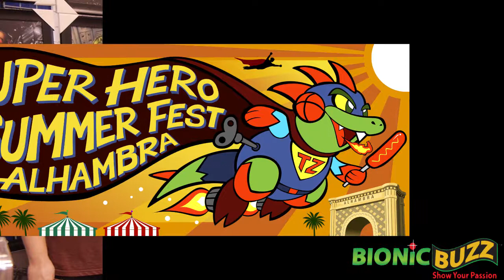Toyzilla Interview at Wondercon 2018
Bionic Buzz® got to cover Wondercon 2018. There we stopped by Toyzilla booth to learn about some awesome events coming up at their store in Alhambra. First off, they are having a X-MEN Animated Series Panel & Signing from the classic 90's cartoon. The event celebrates the release of Previously on X-men: The Making of an Animated series, Eric Lewald’s authoritative look into the creation of the animated series nobody expected to succeed. Happening at Toyzilla on April 14th Noon - 2p PM.  Details here:

After this event the same day is Nerdbot Studios Free BBQ & Open House Event! Nerdbot studios is now broadcasting from Toyzilla. Come see where all the magic happens and the event is free. From 5 pm - 11 PM. Details here:

Lastly Toyzilla will be a hosting a city wide event through downtown Alhambra, CA. The event is SuperHero Summer Fest Alhambra on June 16th. This free event features tons of cosplayers, performances by: Tom Kenny & the H-Seas & more. Celebrity Sightings, signing & more.  Details here: